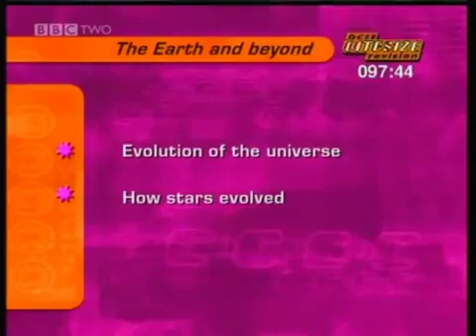24 Earth and Beyond Bitesize